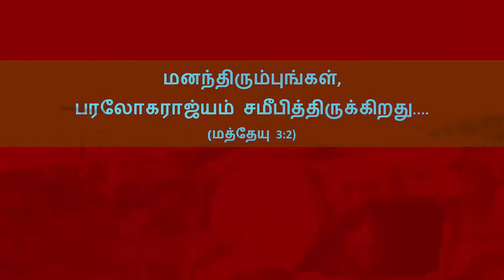KARAOKE- Tamil Christian Devotional Song-KALLARIKUL கல்லறைக்குள் அடைக்கி வைக்க முடியல-Easter song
KARAOKE - Tamil Christian Devotional Song - KALLARIKUL ADAKI கல்லறைக்குள் அடைக்கி வைக்க முடியல - Easter song
Singer/Performer: Miss. Achsah Yacob
Lyrics, tune / music: Bro. Sathia Raj
Drum programming / arrangements:  Bro. Jiji (Kalabhavan, Kingdom of Bahrain)
Orchestration:  Background music score, Guitar Rhythm / Bass Programming, Sequencing, Recording, Editing,  Mixing,  Mastering  & Keyboards:  Bro.
Camera: WHITE Shadow
Cinematographer & Video Editor:  Sis. Sabina Sathia  -  SABI (Super Animation Breeze Intercontinental, India)
Studio:  M.G.S., Kingdom of Bahrain
oneLIFE,  Kingdom of Bahrain / India
Mixed & Mastered at  xTreme EFX,  India
Coordinator :  Bro. R.V. Samy
Mentor:  Bro. Yacob PP., Bro. Jiji, Bro. Shreekumar, Bro. Sebastian, Bro. Joseph
Prayer coordinator:  Sis. Bindu Yacob, Sis. Jeya Kumari
Special thanks toPastor. S. Mohan (Hebron IPC Tamil Church, Kingdom of Bahrain)
Producer & Publisher:  Bro. Maposi Gnana Seker  (Hebron IPC Tamil Church,